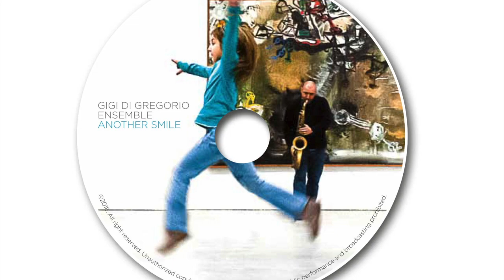Suite in bianco e nero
Suite in bianco e nero, dal CD "Another Smile"

Gigi Di Gregorio Ensemble

Alfredo Ponissi - sax tenore
Alfonso Domenici - sax alto
Sergio Chiricosta - trombone
Emilio Costantini - sax baritono
Alberto Varaldo - armonica cromatica
Alessandro Chiappetta - chitarra
Corrado Abbate - pianoforte
Saverio Miele - contrabbasso
Marco Puxeddu - batteria

Un affettuoso ringraziamento a Silvia Gaudina e a Olivia Di Gregorio